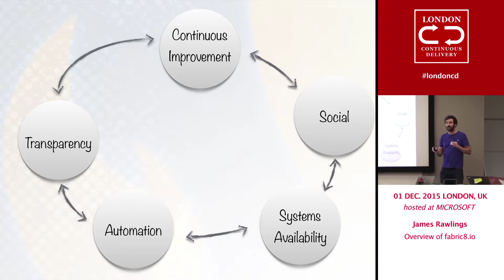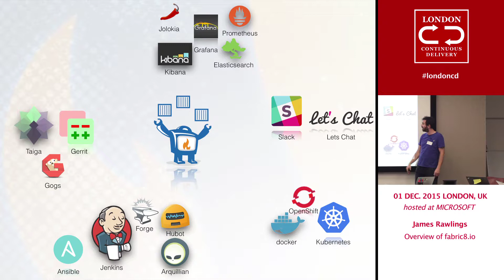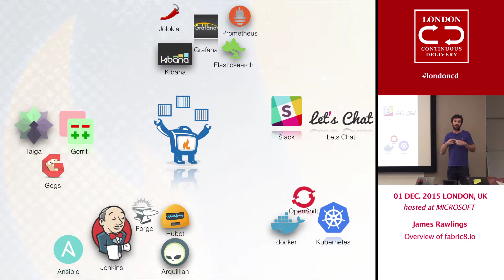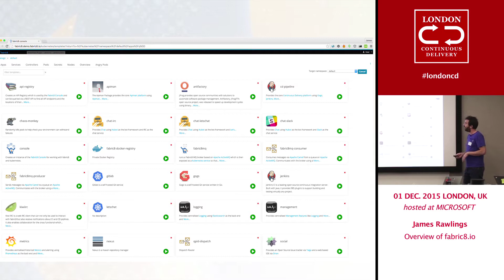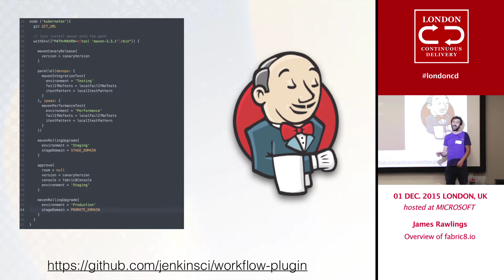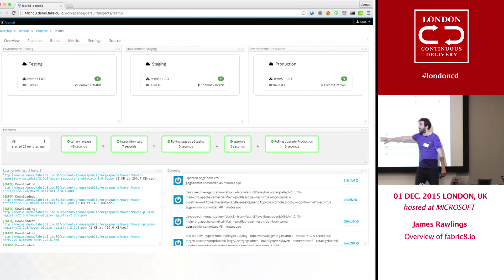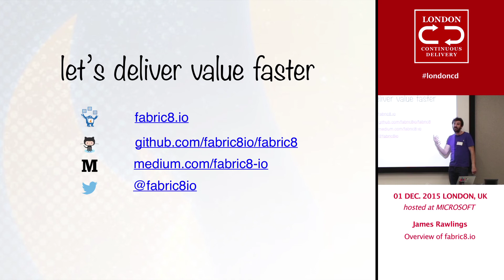Overview of fabric8.io | James Rawlings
A lightning talk given at London Continuous Delivery meetup group on 1st December 2015